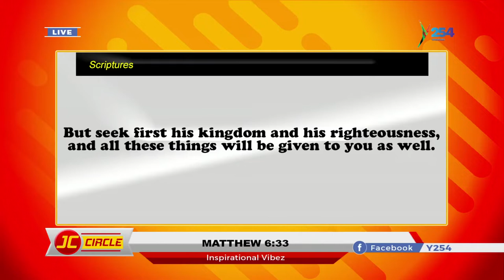SEEK FIRST THE KINGDOM OF GOD AND HIS RIGHTEOUSNESS || By Miriam Masava